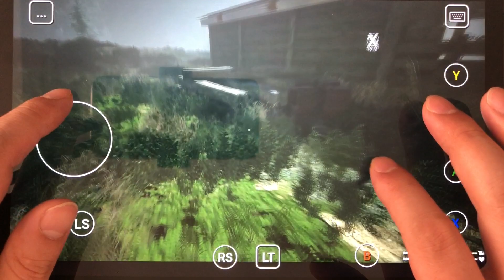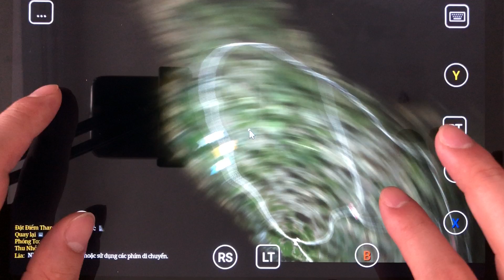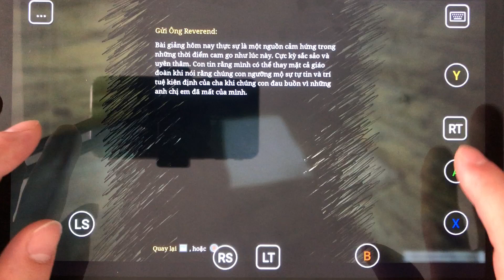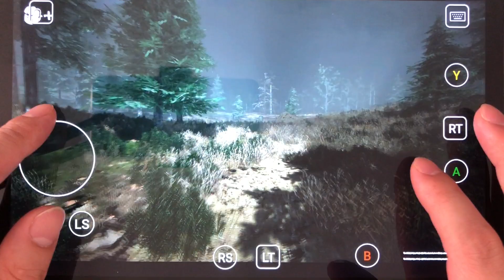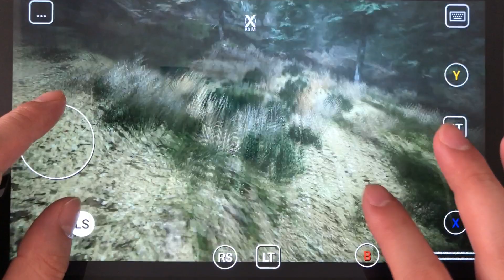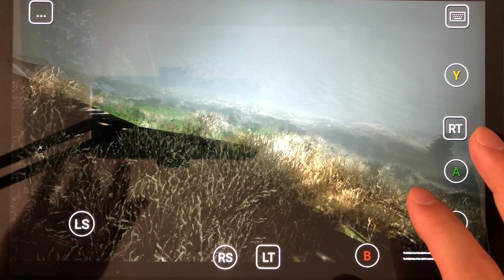choo choo Charles: cognoscere originem et potentiam ultimi arma